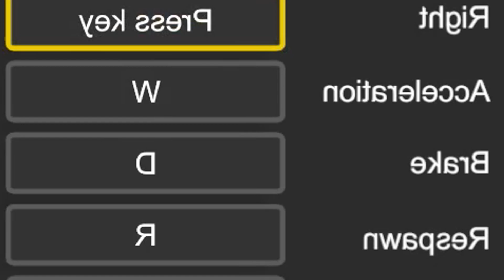Uma micro REVIEW de Reasoraki (E gameplay pra encher linguiça)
✨Me Abre✨
🎥Lives: SiteRoxo.tv/TrapperSoul